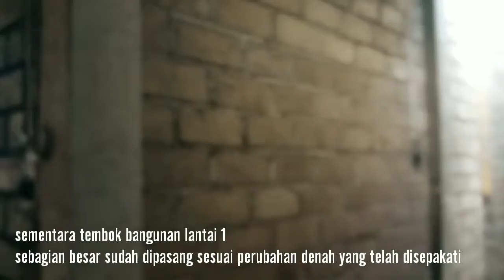Bedah Rumah Tainsiat, Minggu ke 16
Bedah Rumah Tainsiat, Pande Ketut Arka, Minggu ke 16, tanggal 2 Juni 2019